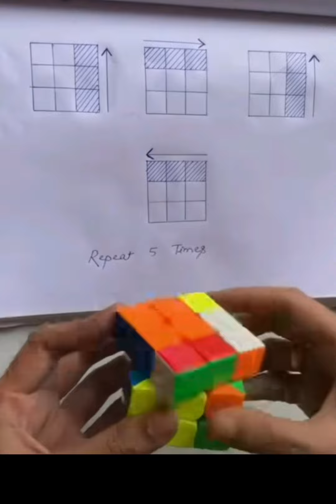AMAZING VIDEO PART 2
Amazing video Part 2  @shortspb